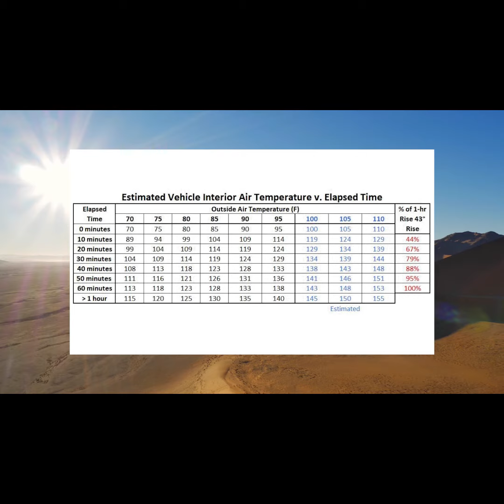Off Grid Air Conditioner I Nomadic Cooling I Dometic RTX 2000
Join the Van Genius as he demonstrates the cooling capacity of the Nomadic Cooling 3000 in a ONE HOUR test.

AC: Nomadic Cooling 3000 12v
2x 200 ah Lithium Battery

Testing outside on a 115 degree day in high cool mode and inside with an ambient temp of 85 degrees simulating a night test. The internal temperatures of my van reached 87°+ degrees Fahrenheit before the night test and cooled to a comfortable temperature , how well will this air conditioner work?

Not sure which battery powered A/C is right for you?

The Nomadic 3000  battery powered air-conditioner is specifically designed for individuals who travel off the grid.

Nomadic Cooling air-conditioners are powered by DC 12V/24V/48V batteries. Preferably lithium but not mandatory. This is a stand alone air-conditioner. You do not need to connect to the engine to operate the air-conditioner. Non-polluting, and highly efficient units operating at or below 60dBA. Plus, the added benefit of vibration free operation. The Intelligent microprocessor control system, allows the user to set the temperature based on a desired temperature.

Includes multiple built in protection functions such as, pressure alarm, power high/low voltage, motor over-current, and motor temperature protection.

PACKAGE INCLUDES
1 : 12V Air Conditioning  Unit
1  : Interior  Control  Panel  -  Thermostat Included
1  : Remote
4 : Metal Washers Large
4 : Metal Lock Washers
4 : Mounting Bolts Large
4 : Mounting Nuts
600g R134A Refrigerant (pre filled)
1 : 14x 14 Waterproof Gasket
1 : Interior mounting brace 14x14 (Metal Powder coat)
1: Flush mount interior vent aluminum (aluminum or powder coated)
8 : Small black finish screws for interior vent placement
NOT INCLUDED

Whether you are off the grid camping, fishing, with a group, solo travel with camping gear, or maybe you're living up the Van life in your glamping gear you might need essential mods for your Van conversion, well look no further with Stoked Adventure Outfitters Ladders and Surf Hooks, Nerf Bars, Running Boards, Tire Carriers, Brush Guards, Solar Panel Kits and Lights. This week Van Genius goes through the reasons you need these van essentials for your overlanding rig, "in stock and ready to rock!"

minimalism, digital nomad, vancity vanlife,- solo travel